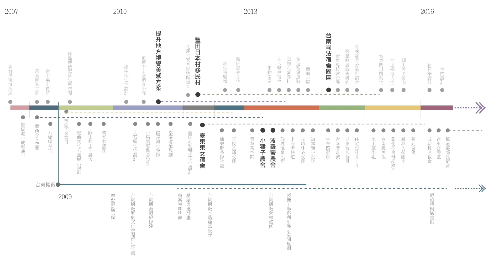Amasstudio Case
環境，成就一個城市發展的底蘊，人們則是過程中的參與者，
無論我們站在哪個角度，我們的行為都已成為城市生命史當中的不可取代的一份子。
而我們的「行為」會是一個「現在進行式」的文法公式，將每個人的公式相互串連起來，則成就了我們眼前的「城市」。

        東台灣的城市發展是經歷過多次先人移民至此拓墾而成的聚落空間，
在時間軸上，每一次新挹注的移民者企圖將自己成為這片土地的一份子，
就這樣在時間的軌道上透過每次移民、每位拓墾者的行為漸漸刻劃出「東部的歷史痕跡」，
而我們不也是在這軸線上的一個段落嗎。「雨耕」的空間行為，是一個現在進行式的邏輯，
期待延續過去的歷史軌跡，接續當代人們生活與環境所需，並加入我們對於環境解讀後的自
我價值的展現，期待在這個進行式的空間行為當中提出一個對於我們聚落生活場域、人文價
值觀的可能性。

         雨耕的出現在2007年12月，而這個如大夥孩子般的理念或者說團隊名稱實在是一個彼此
人生中的大意外，最初由兩個發起者開始，第一個階段陸續進駐3-5個長期駐點的夥伴，當
時我們以如何認識與切入這塊東台灣的土地為首要目標，因此環境發展與文化資產研究成
為我們團隊每一年中非常重要的工作之一。而當時當我們認識與意識到我們腳下土地當下
的狀態時十分的擔心。過程中發現這些土地的故事似乎並未被目前土地上的人們認識或者
感覺到，而這樣的現象對於當今社會中習慣開發或者發展的我們而言是十分危險的，原因
在於人活在土地上我們身上的基因與腳下土地的基因有直接的連結關係，而多數的人們卻
不自知，如果我們的生活方式無法與土地實質的連結，往往會造成之間關係的破壞也會進
而造成我們內心中對於生活及環境價值觀的崩毀，即會做出許多破壞環境的動作。而這些
思想是我們團隊最中心的思想邏輯，很單純也很真實。

     雨耕前5年組成的伙伴多為召集人﹝陸﹞的朋友與同學、學弟妹，而後三年因距離的因素
創始夥伴陸續回西北部，部分仍保持團隊外圍的支援組，慢慢地花東地區的學子陸續加入，
目前保持6-8人不等。其中參與的夥伴以建築系為主要學習背景，過程中我們會依計畫的執行
加入不同領域學門的夥伴如歷史、地理或博物館等。目前依上述的大方向我們將工作概略分
為「區域發展研究」、「區域文化資產研究及再利用設計」、「老屋再利用推廣與設計」、
「建築與空間設計」、「策略性空間經營」、「講座與展覽」。